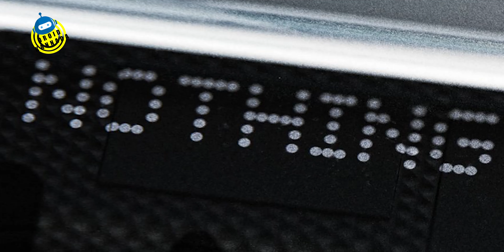ಮರೆತು ಬಿಡಿ ಟಿಕ್ ಟಾಕ್ & ಒನ್ ಪ್ಲಸ್ | OnePlus Co Founder New Brand & Tik Tok Permanent Ban In India ⚡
My GoPro Hero
Best Mic For GoPro
GoPro Mount
My Vega Helmet
GoPro Casing For helmet & Mic

Youtube Audio i Library - Free